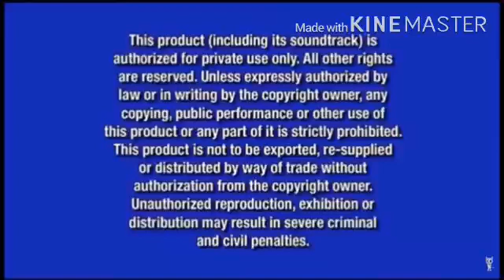Opening to Margos Home for imaginary friends the complete fifth season 2009 DVD (disc 2)